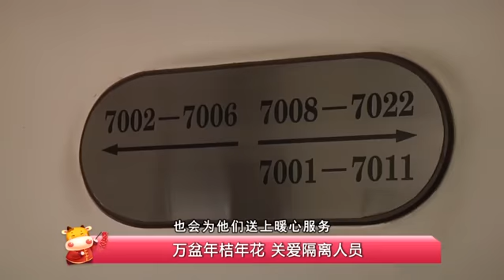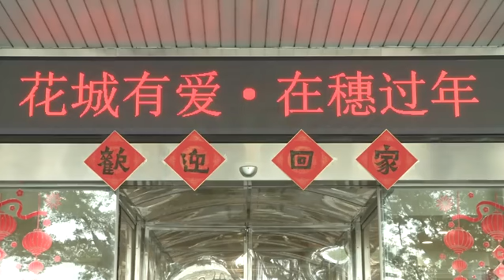【防控新型冠状病毒】广州：万盆年桔年花 关爱隔离人员（广州广播电视台）